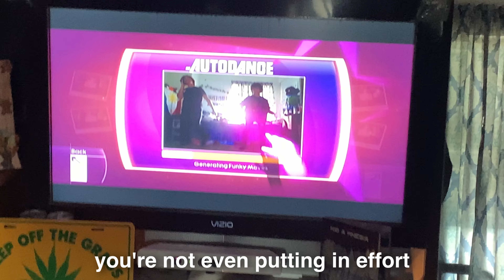almost crashed da whip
jump ina whip u ain’t eva seen!!

Tyler, the Creator - PILOT (feat. Sydney Bennett)
The Rolling Stones - Paint It, Black
Lil Uzi Vert - 20 Min

SKKRRT SKRTTTT!